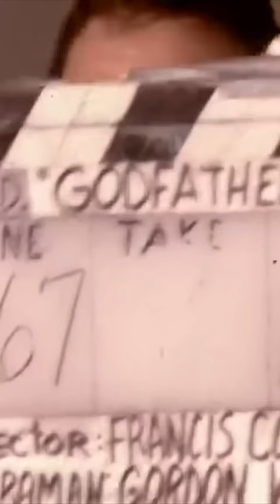Coppola casting Fredo in The Godfather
Discover the captivating story behind Coppola casting of Fredo in The Godfather! Find out how an old friend's recommendation led to the perfect actor for the role.